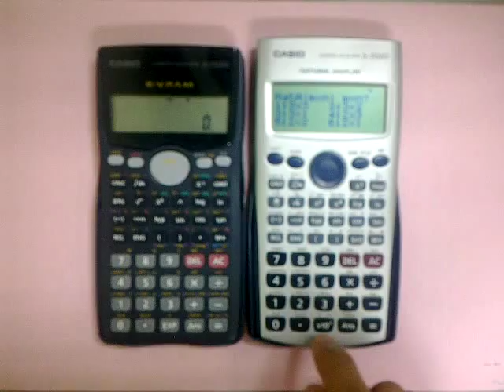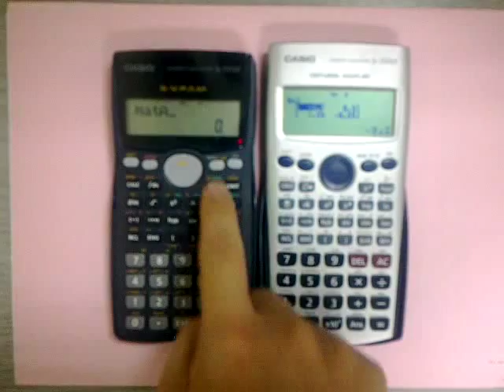Compare between Casio fx-570MS and fx-570ES Calculator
In this video, I show the difference between Casio fx-570MS and fx-570ES Calculator.

It's clear that fx-570ES Calculator is more user friendly.

p.s. updated on 19th Sept 2014
Currently the best Scientific Calculator that I can found in market is Canon F-789SGA, please have a look at the following video: